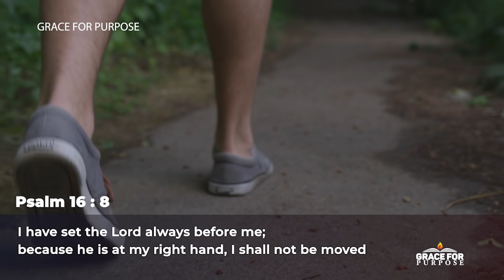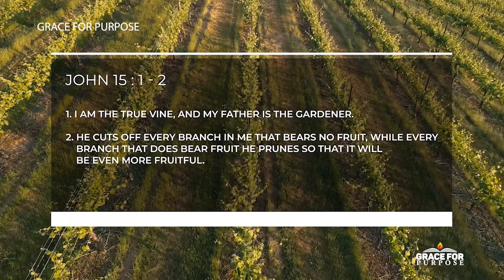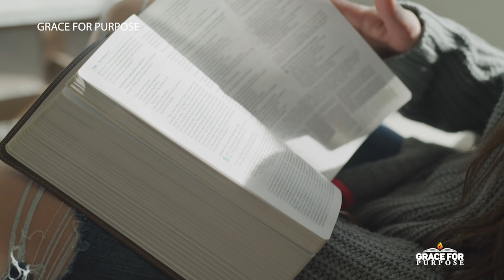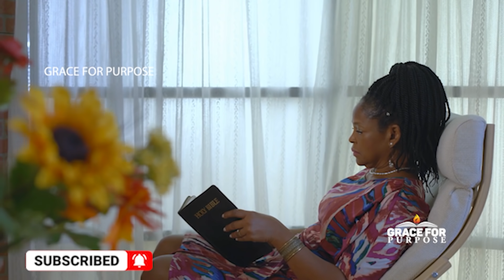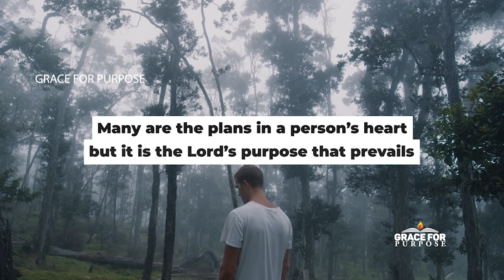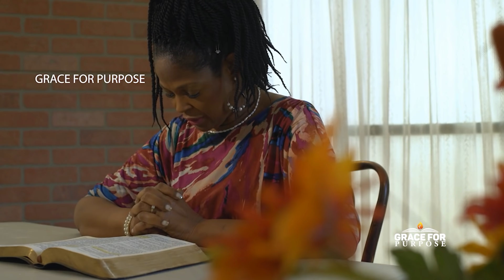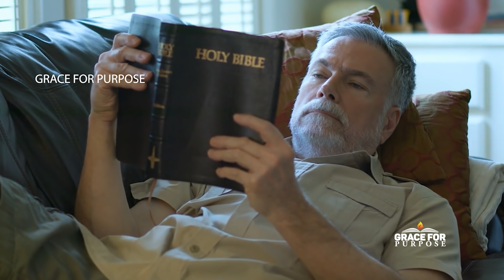Decide To Put God First | BEST Morning Motivation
Best Christian motivational video to inspire you as you start your day!
Christian Motivation